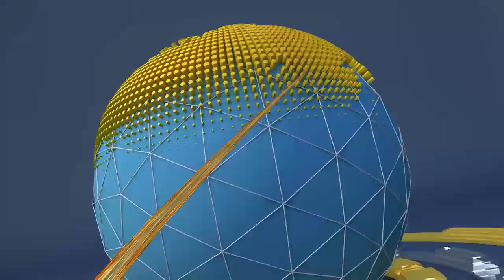WION in conversation with Parupalli Kashyap | Indian Badminton Player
Efforts are on to resume the stalled global sporting calendar with many international sporting bodies announcing either SOP's or tentative schedules. The badminton world federation released a revised schedule of tournaments till the end of the year but it has been criticized as amateurish by the body's athletes commission member Parupalli Kashyap. 2014 commonwealth games champion Kashyap was speaking to sports editor Digvijay Singh Deo.

WION: shorturl.at/fwKO0
Zee News English: shorturl.at/aJVY3
Zee News Hindi: shorturl.at/eorM1
Zee Business: shorturl.at/hpqX6
DNA News: shorturl.at/rBOY6
BGR: shorturl.at/eioqL